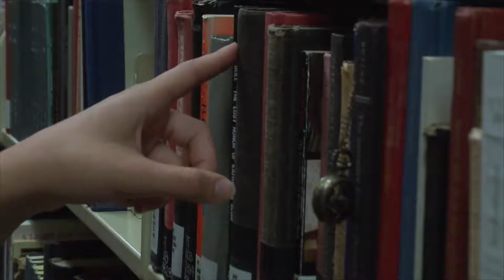DWC Entertainment Communication - Checked Out Movie Trailer